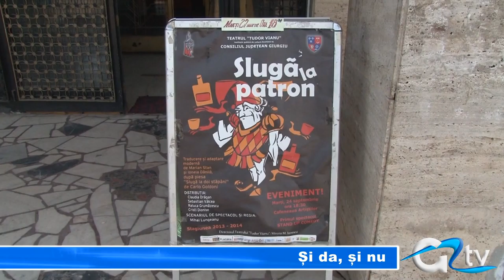SI DA, SI NU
Între da și nu se situează poziția directorului Teatrului "Tudor Vianu" când este vorba dacă va mai rămâne la conducerea instituției pentru un nou mandat, cu derulare din iunie anul viitor. Mircea M. Ionescu a afirmat cu prilejul unei recente conferințe de presă că este legat cu sufletul de Giurgiu, de teatrul și oamenii de aici, dar pentru a mai rămâne în postura de director, nu este suficient.